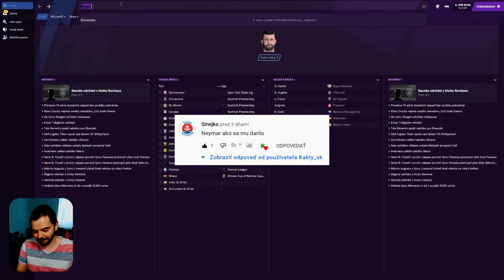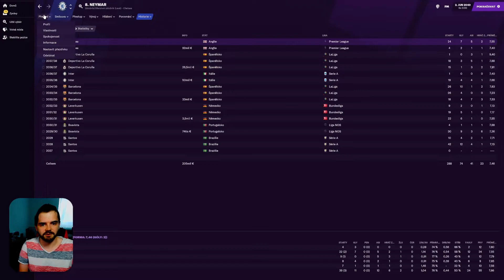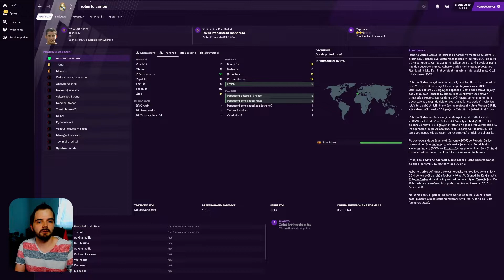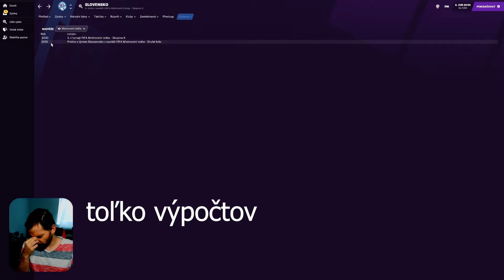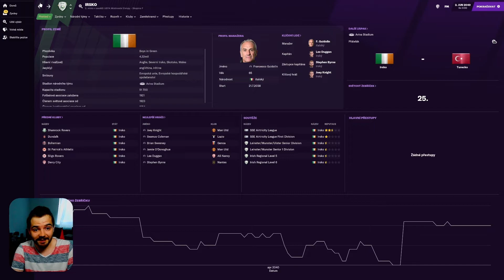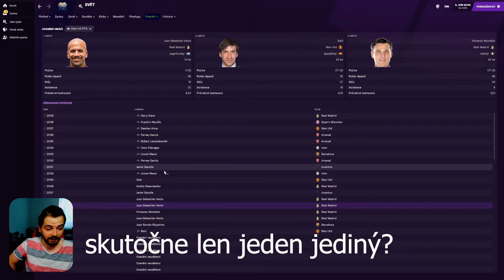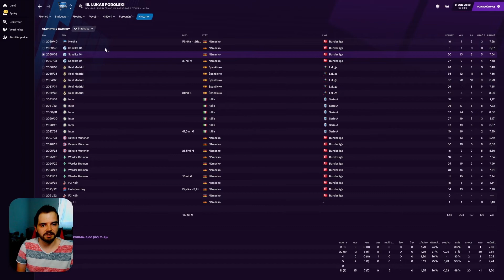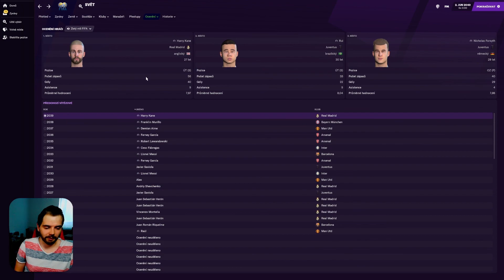FM21 | Rok 2021 podľa sezóny 2001/2002 - vaše priania | Experiment | Football Manager 2021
Ako by vyzeral súčasný rok 2021 podľa Football Manager 2021, ak by som ho nechal odsimulovať 20 rokov od sezóny 2001/2002? Práve na túto otázku dá odpoveď dnešné pokračovanie experimentu, v ktorom vychádzam z úžasnej historickej databázy 2001/2002 od MadScientist z portálu FMScout doplnenej o add-on generovania skutočných hráčov našej futbalovej reality! Tentokrát sa zameriame na hráčov z vašich prianí pod prvým videom - Neymar, Casillas, Baroš a ďalší.

Segmenty videa
0:00 úvod
1:10 pohľad na hráčov, súťaže a ceny z vašich prianí
32:16 záver